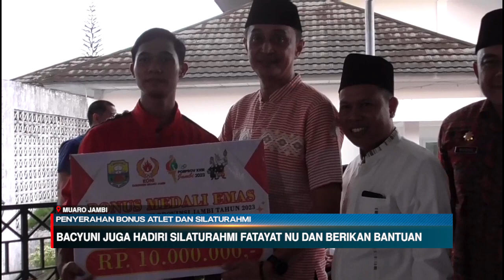PENYERAHAN BONUS ATLET DAN SILATURAHMI || PJ BUPATI BACHYUNI BERIKAN BONUS KEPADA RATUSAN ATLET